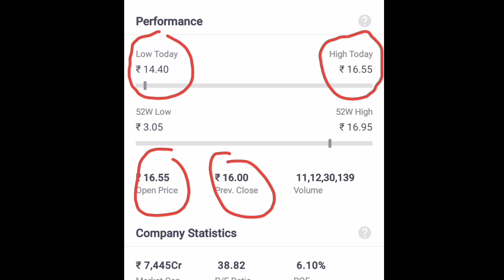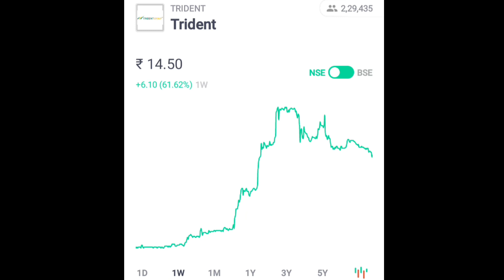Trident share latest news | Trident Stock today | Trident share price target | Invest now or not